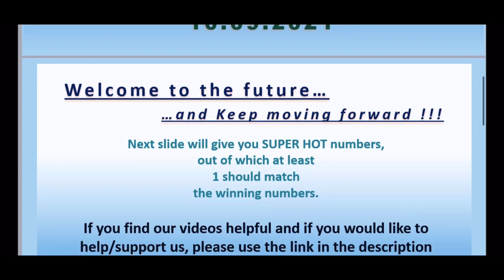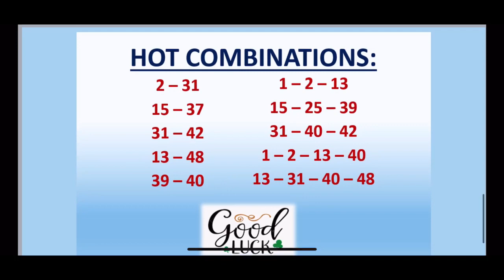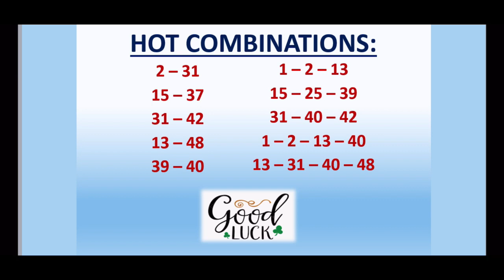10.09.2021 | UK 49’s LUNCHTIME Lotto Predictions for today | BOOM💥